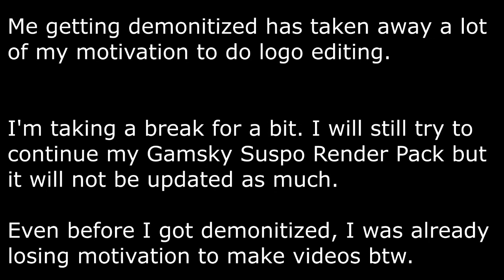Announcment Video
Hope you guys will understand.

Don't worry, most of my videos will still be up (especially my popular ones)